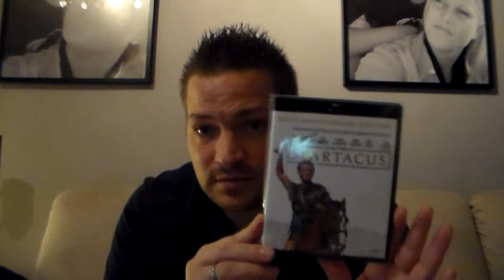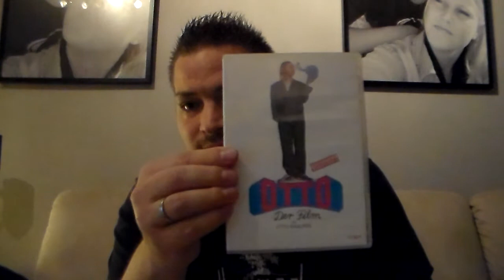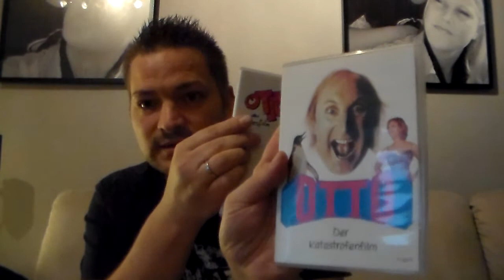Das Montags-Update - 18.11.2013 - Part 2/2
Nach einer Woche Update Pause geht es nun mit dem Obligatorischen Montags-Update weiter, in den 2 Wochen hat sich einiges angesammelt.